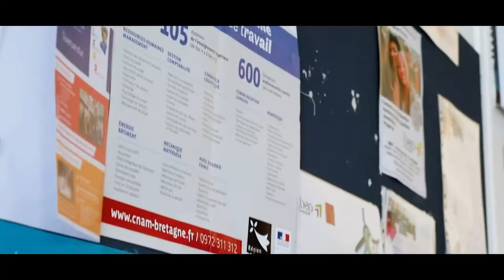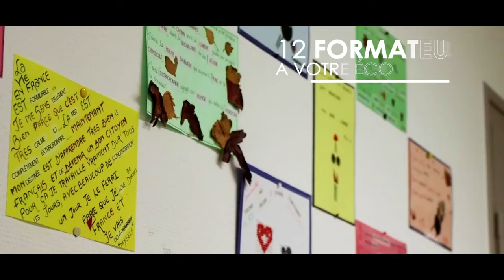🏙️ Visite de nos locaux l Ibep Formation MORLAIX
Bienvenue à l'IBEP Formation de Morlaix 😃 !

Découvrez en quelques images nos salles de classe, salles de pause, plateaux techniques...
L'IBEP de Morlaix forme chaque année dans le secteur :
- Commerce
- Administration - Gestion
- Sanitaire et social
- Propreté